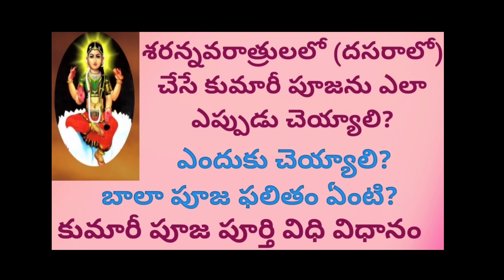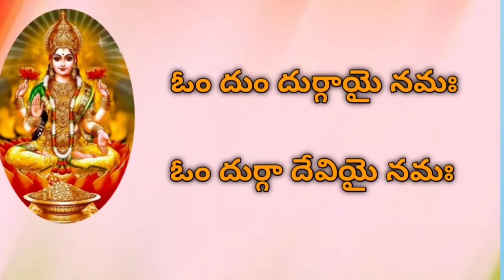Navaratri 8th day ammavari alankaram, naivedyam, colour, mantra || Devi navaratrulu || Dasara 2022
Navaratri 8th day alamkaram, naivedyam,rangu,mantram#navratri day 6//Devi navaratrulalo arava roju

dasara 8th day ammavari alankaram
mahalakshmi naivedyam
kaalratri

Navaratri day 8, dussehra eighth day AMMA Alankaram, Naivedyam | Nine Types of Naivedyam for Navratri

Eighth and Ninth day AMMA Alankaram, naivedyam, saree colour

hai friends in this video i shared about dussehra festival. according to vijayawada ammavari alankaras, and naivedyas i shared the ammavari eightth day alankara and naivedyalu, also shared the colour of saree and eightth day mantra. maa durga is also worshiped as mahagauri..to know the eighth day mantra please watch the video.. and also shared the story of durga devi and mahagaury..

Ammavari Alankaralu
Prasadam
dussehra special
navaratri ammavari alankaralu
navratri alankaralu
ammavari naivedyalu
ammavari naivedyam recipes
ammavari prasadalu
navaratri prasadalu
navratri prasadalu
ammavari naivedyam
ammavari prasadam
navaratri naivedyam
dussehra special recipes
dasara ammavari alankaralu
ammavari alankaram
ammavari alamkaralu
ammavari dasavatharalu
ammavari avatharalu
navaratri ammavari avataralu
ammavari alankaralu
navarathri
Ammavari Alankaralu
Prasadam
dussehra special
navaratri ammavari alankaralu
navratri alankaralu
ammavari naivedyalu
ammavari naivedyam recipes
ammavari prasadalu
navaratri prasadalu
navratri prasadalu
ammavari naivedyam
ammavari prasadam
navaratri naivedyam
dussehra special recipes
dasara ammavari alankaralu
ammavari alankaram
ammavari alamkaralu
ammavari dasavatharalu
ammavari avatharalu
navaratri ammavari avataralu
ammavari alankaralu
navarathri
mantramu
gayatri mantramu
gayatridevialankaram
sailaputri
brahmacharini
chandraganta
kushmanda
skandamatha
mahalakshmi
kaalaratri devi
durga devi
mahagauri
vijayawada durga ammavari  naivedyalu
vijayawada durga ammavari  alankaralu
vijayavada durga ammavari cheera rangu
navaratri ammavari 9 mantralu

 Pooja vidhanam | Navaratri Day-5 Puja Vidhanam Telugu | Dussehra Story

Navratri Day 5 | Navratri Special Video | | स्कंदमाता | Navratri Day 5 Details

Vijayawada Dasara Navaratri Alankarams 2022 | Vijayawada Kanakadurga Temple Navaratri 2022

8th day devi navaratri puja||8th day ammavari alankaram||naivedyam||dasara 2022||dasara videos||

నవరాత్రులు ఏడవ రోజు విజయవాడలో మహాలక్ష్మి అవతారం! | Navaratri 8th Day Pooja and Naivedyam Recipes

Dasara Navaratri Special || 8th Day || Pooja Vidhanam || Durga Devi Alankarana & Prasadam || Mantram

eighth and nineth day AMMA Alankaram, naivedyam, saree colour

dasara navaratrulu
ammavari alankaram naivedyam mantram saree colour
navaratri day 8
8th day navaratri ammavari alankaram
8th day of navaratri
navaratri prasadam for 9 days
navaratri 8th day
navaratri 8th day mantra